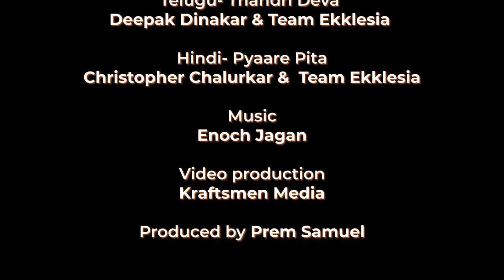Pyaare Pita - प्यारे पिता - Hindi Worship Song - Experience the Loving Bosom of the Heavenly Father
Ft: Christopher Chalurkar, Ophelia Deborah & Judah Abiel

Hindi Translation - Pyaare Pita - Christopher Chalurkar & Team Ekklesia

Video - Kraftsmen Media
Produced by - Prem Samuel

Special Thanks to Ps Tenny Jinans John (Life Ministries, Chennai) for original composition Thagappanaey and for numerous meetings for the Ekklesia Family.

To join for Vocal and Instrumental Classes contact Christopher on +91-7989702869

Copyrights 2023 © Prem Samuel | All Rights Reserved | Any unauthorized broadcasting, public performance, copying or rerecording this music, video without prior written permission from Prem Samuel will constitute an infringement of copyright.